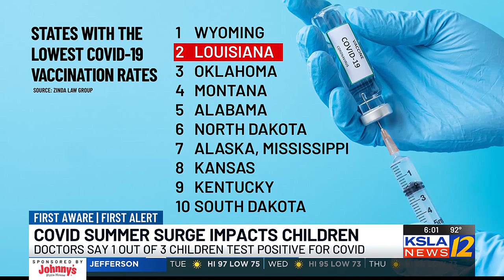COVID-19 summer surge impacting children; 1 out of every 3 testing positive